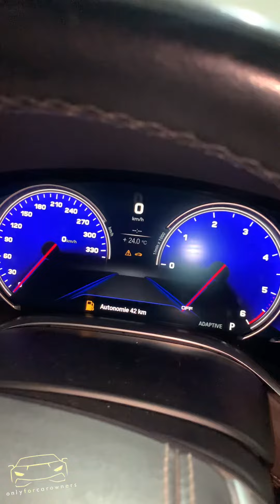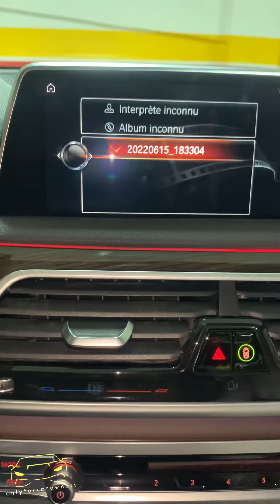Coding BMW Serie 7 G12